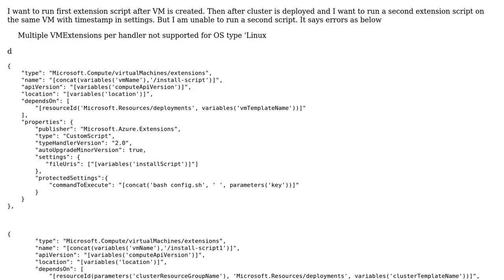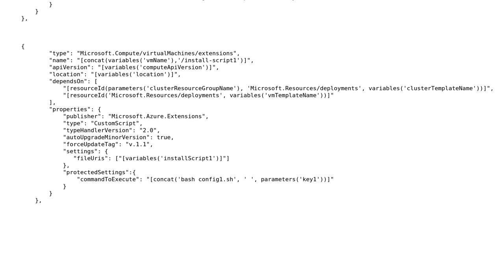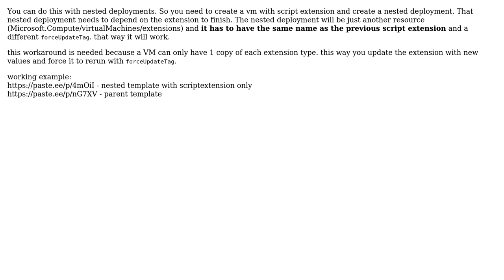How to use same extension with different script uri multiple times in ARM templates?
With thanks & praise to God, and with thanks to the many people who have made this project possible! You are responsible for your own actions.